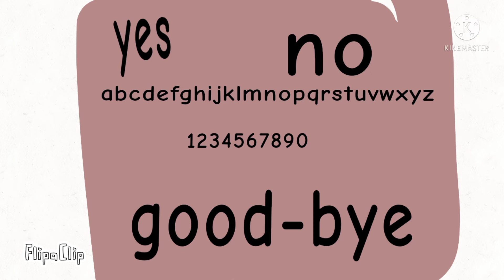ouija board nutshell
voice credict;
Inquisitor master

ft:
dog
blue dog
panda
bunny
ghost bunny
pink cat
cat

original from adopt me cartoond